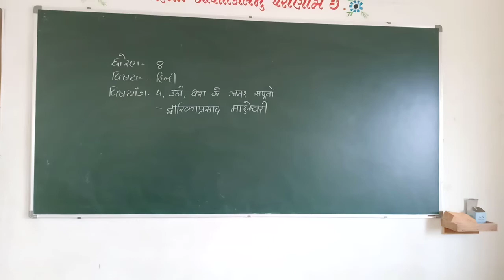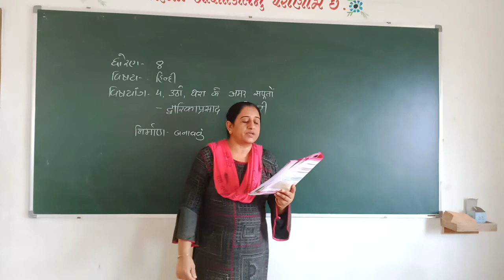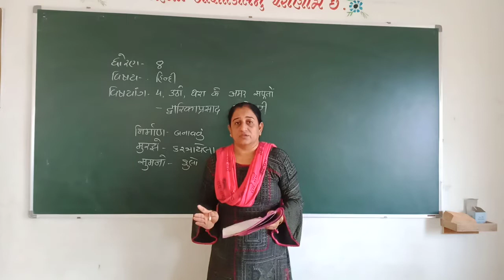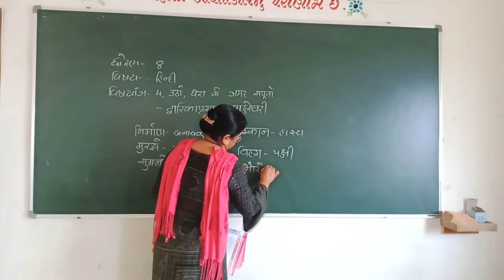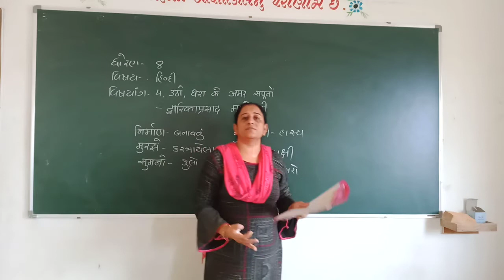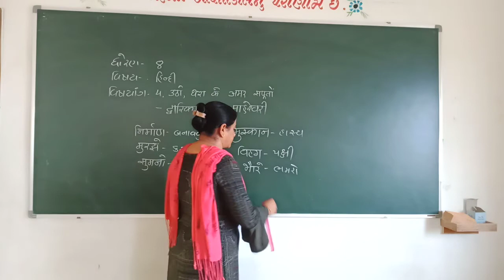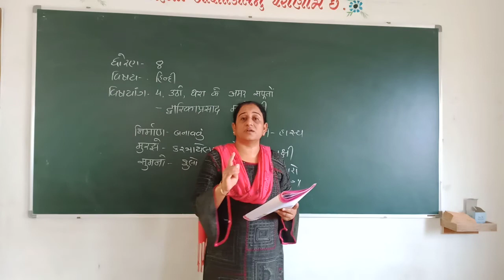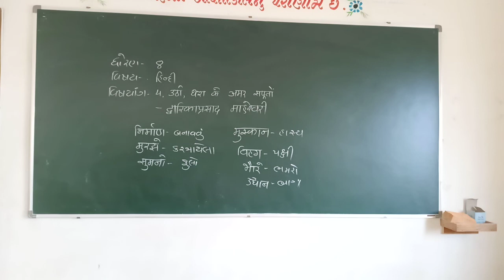STD- 8 Hindi (કાવ્ય-4)